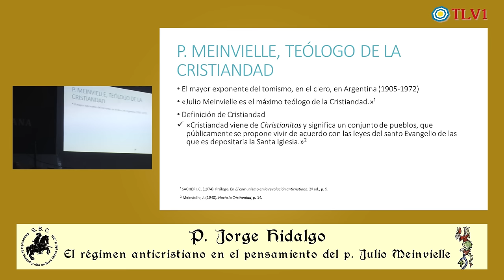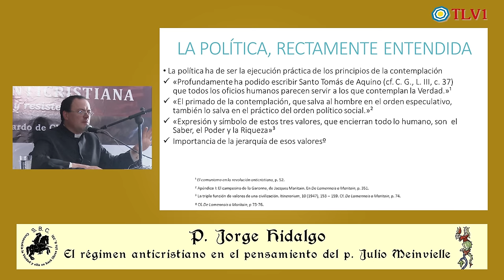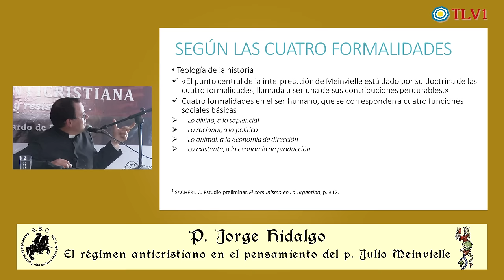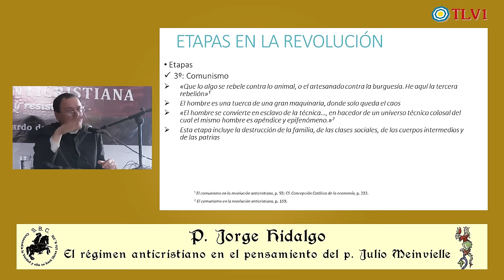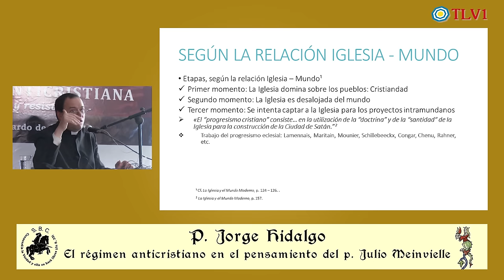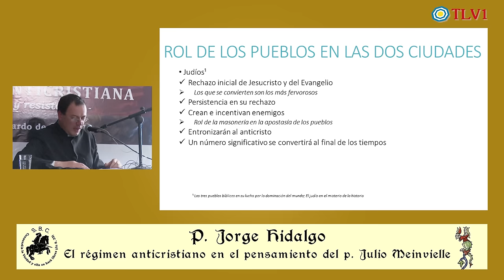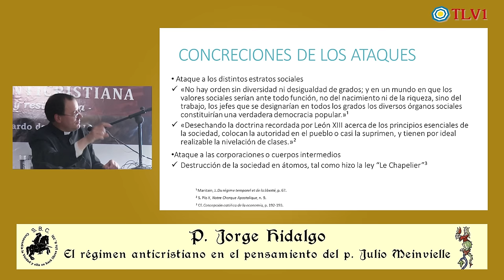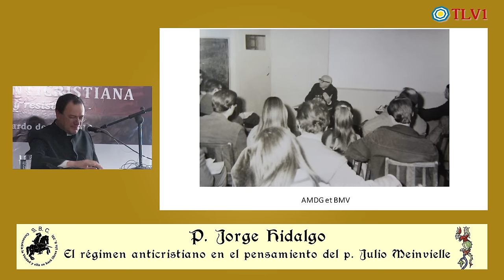Especial TLV1 Nº 15 - El régimen anticristiano en el pensamiento del P. Julio Meinvielle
XXIII Encuentro de Formación Católica de Bs.As. "Globalización Anticristiana - la familia, refugio y resistencia" realizada el día 12 de Mayo por el Círculo de Formación SAN BERNARDO DE CLARAVAL.

Conferenia del Padre Jorge Hidalgo: “El régimen anticristiano en el pensamiento del P. Julio Meinvielle” - Conferencia - Homenaje en el 50º aniversario de su fallecimiento.

El Padre Julio Meinvielle ha sido llamado exactamente por su discípulo mártir el Prof. Carlos Alberto Sacheri como el máximo teólogo de la Cristiandad. En este año se cumplen 50 años de su fallecimiento.
En honor de esta gran lumbrera con la que Dios nuestro Señor ha querido
iluminarnos analizamos la Iglesia y el Mundo Moderno (para decirlo con las palabras de uno de sus libros). Veremos, en esta conferencia, los síntomas que el Padre Julio veía de la situación, y cómo explicaba la realidad desde la teología, la filosofía y la política. Encuadrando su pensamiento desde la teología de la historia, nos percataremos que su visión sigue siendo profundamente actual.

Pbro. Jorge Luis HIDALGO:
Realizó sus estudios primeros estudios en Ingeniero Luiggi (La Pampa) , finalizados en el año 1999. Certificó su competencia de lengua italiana (Società Dante Alighieri, de la ciudad de San Luis, el día 15 de diciembre de 2004) y completó sus estudios en el seminario San Miguel Arcángel, de la localidad de El Volcán, en San Luis, finalizado el año 2006 Es Profesor en Doctrina Sagrada (EGB3 y Polimodal), otorgado por el Instituto “Mater Dei”, dado el 14 de abril de 2007 (CUE Nº 7400634) y Destinado a la parroquia Santa Teresita del Niño Jesús, de Realicó (La Pampa), en el año 2007. Se desempeño como docente en el colegio parroquial Sagrada Familia, de Realicó, y fue destinado a la parroquia Nuestra Señora de Luján, de Catriló (La Pampa), en el año 2008. Recibió la Ordenación diaconal el 20 de abril de 2008, de manos de Mons. Rinaldo F. Brédice, en Ingeniero Luiggi, y la Ordenación presbiteral el 20 de marzo de 2009, de manos de Mons. Mario A. Poli, en la catedral de Santa Rosa. Continuó con la labor docente en el Dictado de clases de filosofía y psicología en Catriló, desde agosto del año 2008, y posteriormente dictó también psicología y formación ética y ciudadana hasta 2010. Nombrado vicario parroquial en la parroquia Santa Elena, de Ingeniero Luiggi, en marzo de 2011. Suplencia de clases en las horas de historia en el colegio Héroes de la Patria, en el segundo año del tercer ciclo, durante dos meses,
en octubre y noviembre de 2011 Nombrado administrador parroquial de la parroquia Nuestra Señora de la Medalla Milagrosa, de la ciudad de Santa Rosa, desde el 22 de junio de 2012 Nombrado capellán del hospital Dr. Lucio Molas, de la Ciudad de Santa Rosa, desde el 22 de junio de 2012 Nombrado vicario parroquial de la parroquia San Juan Bosco, de Colonia Veinticinco de Mayo, desde el 6 de mayo de 2017. Obtiene la Licenciatura en Educación Religiosa, de FASTA, en 2017. A cargo de la parroquia San Juan Bosco, de Colonia 25 de Mayo, desde mediados de enero de 2019 Obtiene el Magister de Estudios en Bioética, por la Universidad Anáhuac, de México, el 12 de diciembre de 2020 Desde mayo de 2021 se encuentra realizando el Doctorado en Filosofía con el tema “La Cristiandad en el Padre Julio Meinvielle”.

Con transferencia bancaria:
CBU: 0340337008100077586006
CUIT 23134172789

Con criptomonedas:
Bitcoin 1KJhVea5q7CH1Bfso2rDsCQUpvVdMFB281
Litecoin LZpN6pHF241wrGmp7puS4qHjjdL6HQS7N3
Dash XpEWHR6XYx2nnRfwuvnkVs7BbR2UW3qNCe
Ethereum 0x14852F125509B490aE204c947fd7341913EF9a45